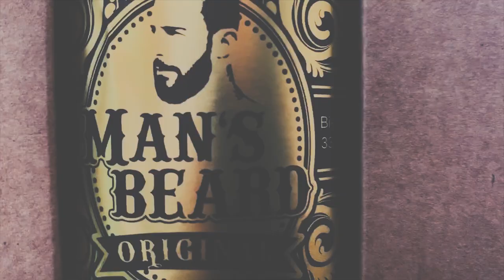Lancement du pack de Bière Blonde - Man's Beard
La Man's beard est une bière de fermentation basse de type Lager. Elle possède une robe claire et translucide, moelleuse au goût et à l’amertume franche. Un houblonnage à froid en fait une bière au nez fruitée aux parfums de Pamplemousse et de Mangue.
A boire bien fraîche…

La MicroBrasserie "La Braxéenne" est installée à Brax, petit village de l’ouest toulousain depuis mars 2014. Elle fabrique 12  bières artisanales de haute fermentation sans filtrage ni pasteurisation et utilise des produits bio issus d’une agriculture locale.